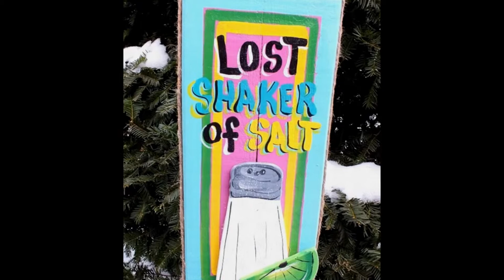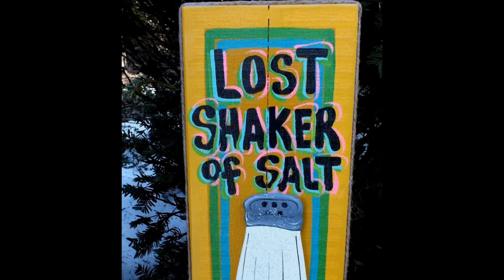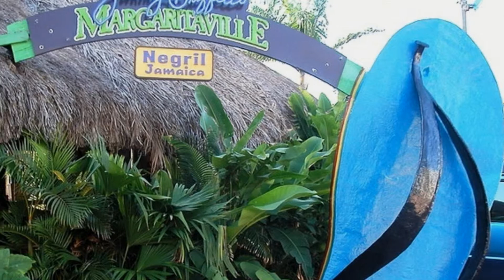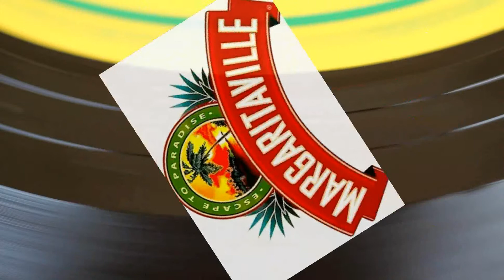MARGARITAVILLE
JIMMY BUFFETT'S HIT by MARK JAMES